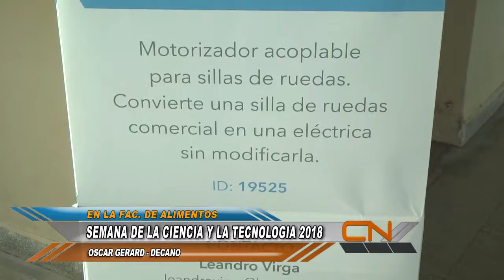SEMANA DE LA CIENCIA Y LA TECNOLOGIA 2018